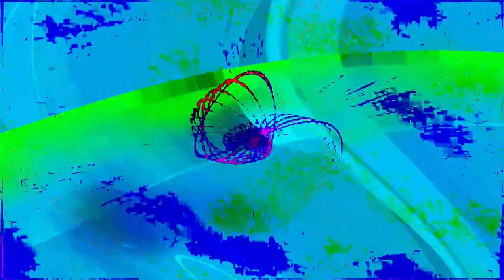[EPILEPSY WARNING] Movie 24 02 12 08h14m53s